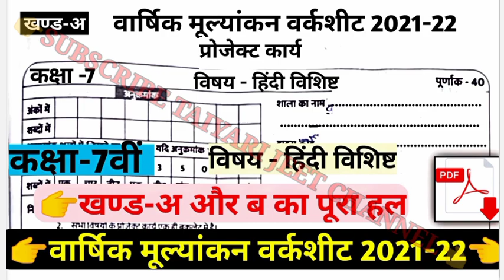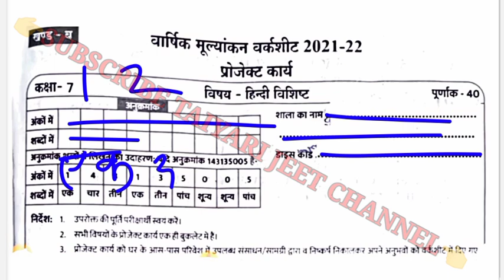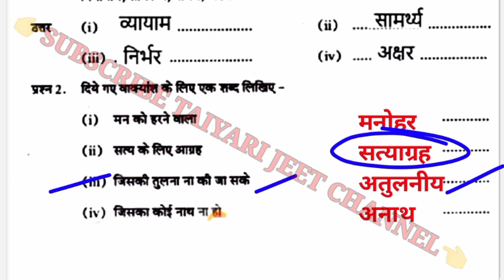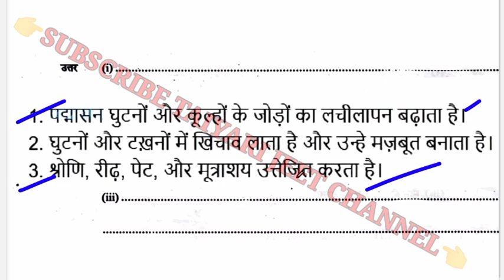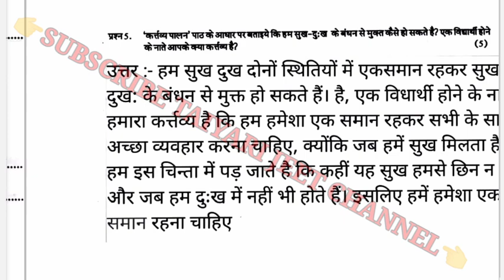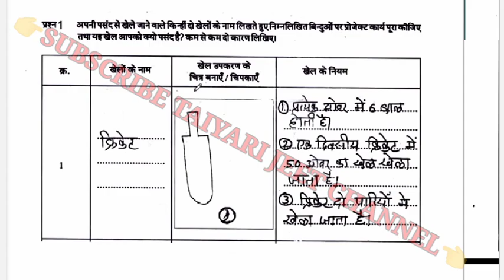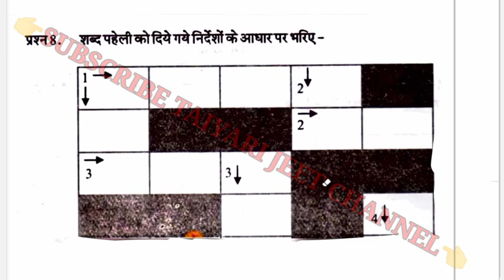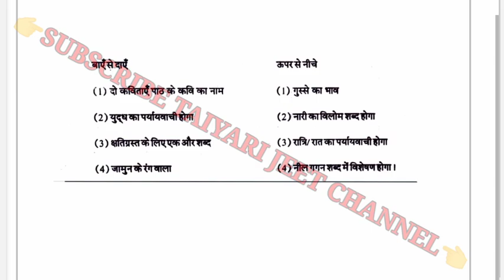🔴कक्षा 7वीं वार्षिक मूल्यांकन वर्कशीट 2021-22 का पूरा हल PDF सहित||Class 7th Varshik Mulyankan 2022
हेलो दोस्तों स्वागत है आपका अपने चैनल तैयारी जीत में आज हम इस वीडियो में देखने वाले हैं
वार्षिक मूल्यांकन वर्कशीट कक्षा सातवीं
 वार्षिक मूल्यांकन वर्कशीट कक्षा 7 विषय हिंदी
varhsik mulyankan worksheet kaksha 7 vishay Hindi
varhsik mulyankan worksheet project karya kaksha 7 vishay Hindi
varshik mulyankan worksheet 2021 22 class 7
 class 7 Hindi varhsik mulyankan worksheet
kaksha satvin project karya vishay Hindi
वार्षिक मूल्यांकन वर्कशीट 2021-22 प्रोजेक्ट कार्य कक्षा 7, kaksha satvin Hindi varshik mulyankan worksheet
varshik mulyankan worksheet kaksha 7 hindi
प्रोजेक्ट कार्य विषय अंग्रेजी कक्षा 7
kaksha 7 vi hindi paper khandwa, kaksha 7 vi angreji paper 2022
 वार्षिक मूल्यांकन वर्कशीट 2021-22 प्रोजेक्ट कार्य विषय हिंदी कक्षा 7
कक्षा सातवीं का पेपर प्रोजेक्ट कार्य
 varshik mulyankan seat kaksha satvin
 varshik mulyankan paper kaksha satvin
 varshik mulyankan paper kaksha 7
मूल्यांकन वर्कशीट 2021-22 प्रोजेक्ट कार्य कक्षा 7
varhsik mulyankan paper kaksha satvin vi
kaksha satvin ka project paper